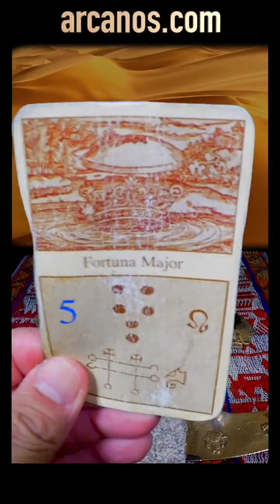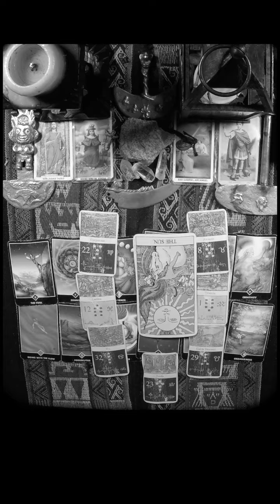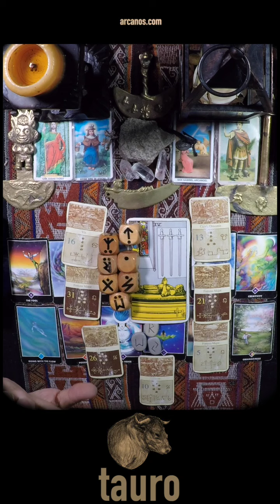♉️TAURO TAROT♉️ Escucha tu voz interior 💯 ✨ARCANOS.COM✨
♉️TAURO TAROT♉️ Tienes más de lo que crees 😲💰 Sé paciente 🧘🗄 ✨ARCANOS.COM✨

✨ARCANOS.COM✨ No quiere perder su tiempo 😱💖 Más dinamismo, más velocidad 🏃‍♀️️❤️

TAURO - Video Podcast Horóscopo ARCANOS.COM 11 al 17 de agosto de 2024 - Semana 33

Las personas sensibles e inteligentes como tú comprenderán esta cuenta regresiva:

5) Tienes problemas específicos y personales.
4) Por ello, no decidas basándote en predicciones genéricas y masivas.
3) Google y todos los buscadores (Bing, Yahoo, Baidu, Yandex, DuckDuckGo, Ask, AOL, etc.) consideran a ARCANOS.COM como "LA MEJOR LECTURA DE TAROT A NIVEL MUNDIAL", búscalo y compruébalo.
2) Ingresa a ARCANOS.COM y pulsa las tarjetas de débito o crédito que giran en la parte superior.
1) Tu Lectura de Tarot privada y personalizada te espera.

528Hz, la frecuencia que atrae abundancia, riqueza, felicidad, amor y trabajo. Escucha mi música espiritual. "ARCANA" de ARCANOS.COM